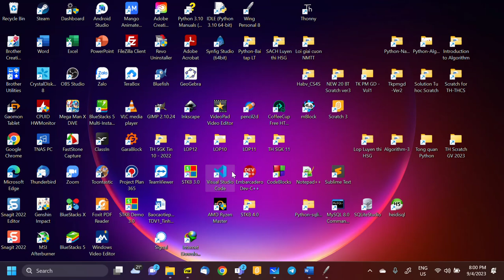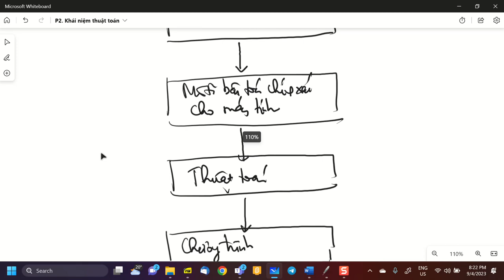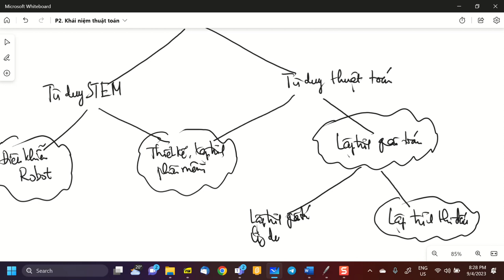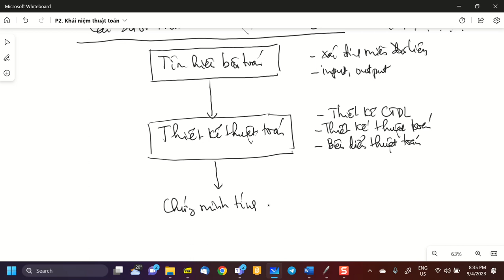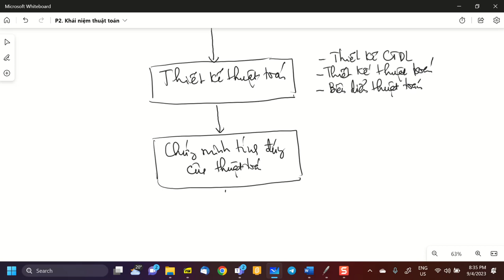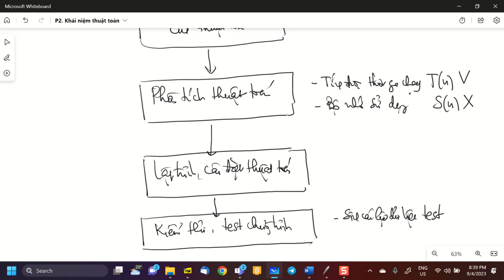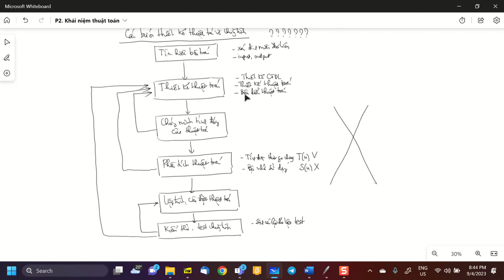B2 Khái niệm thuật toán